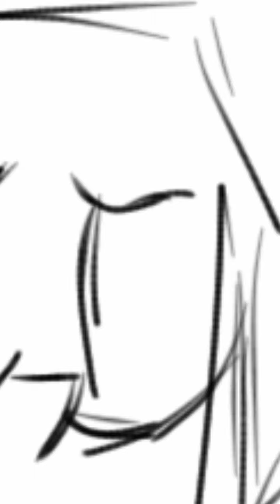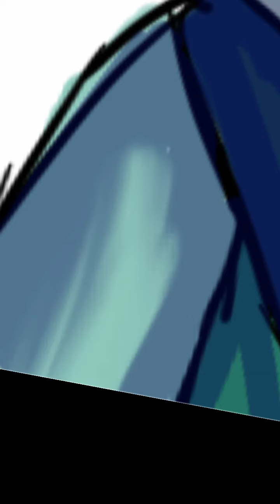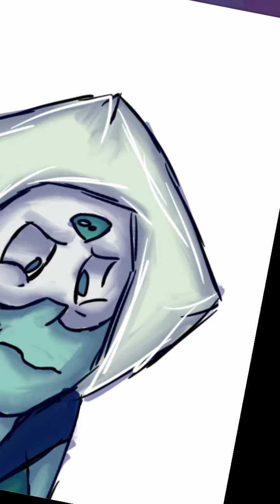oH MY staRS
I FORGOT TO ADD THE BLUSH AFFECT DAMMIT
OH WELL